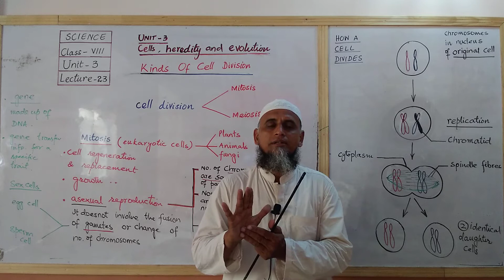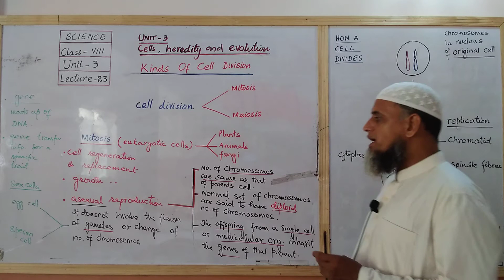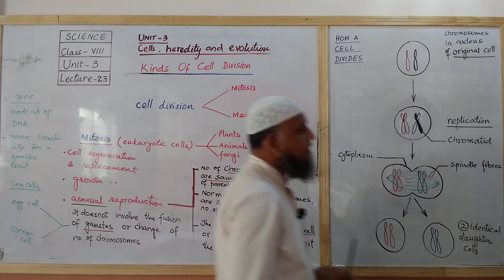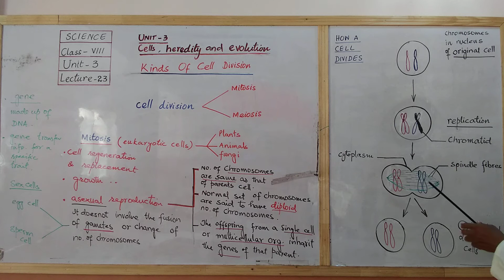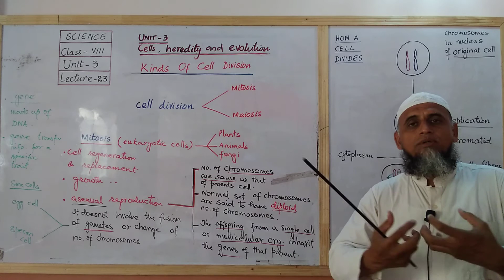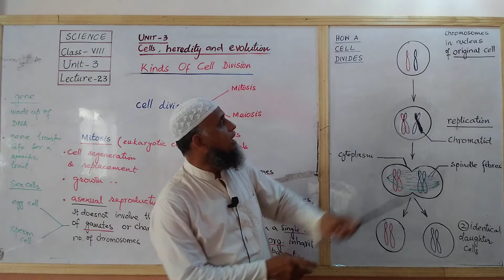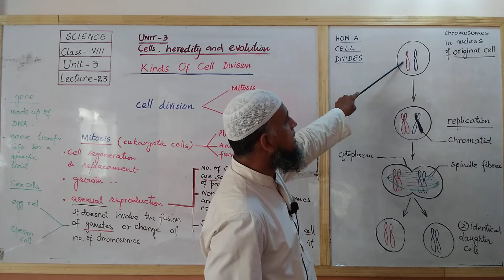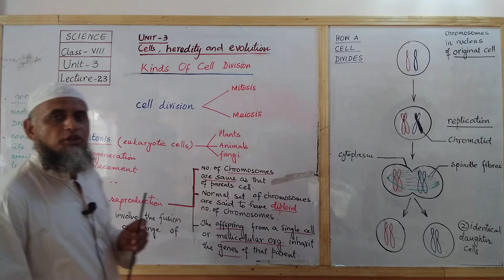VIII SCIENCE Lecture 23 Unit 3